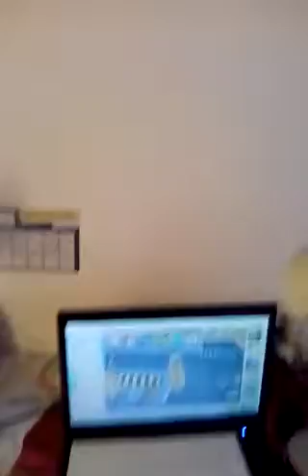Mimi parkira autobus